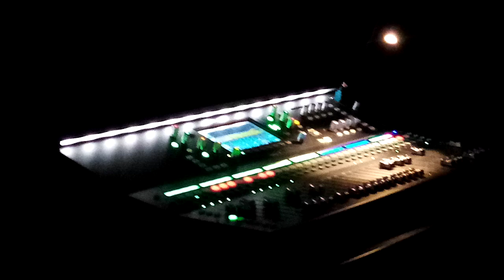5 Boris Janje, Ivica Košavić, Bruno Vorberger, Damir P Kafka, Impromonday festival I, 29 9 2021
Impromonday festival I, Zagreb, Močvara
Međunarodni festival slobodno improvizirane glazbe
International Festival of Free Improvised Music

Organizirao Damir Prica Capri s 5.000 kuna (= 668 EUR) MK RH.